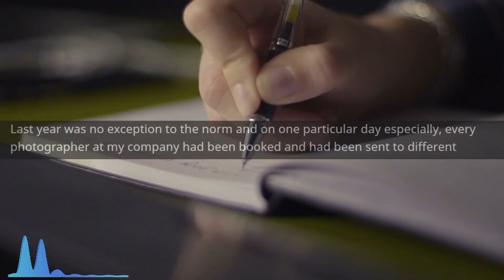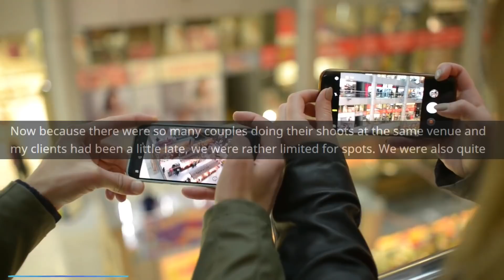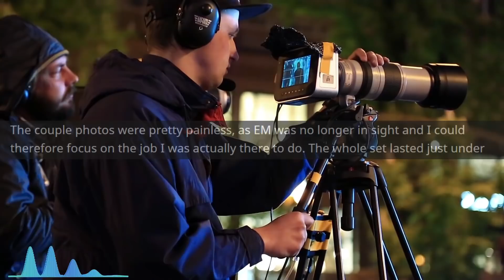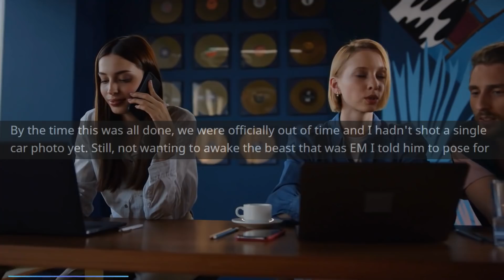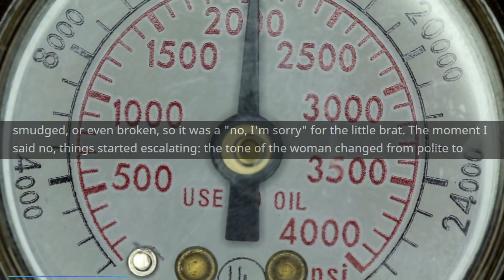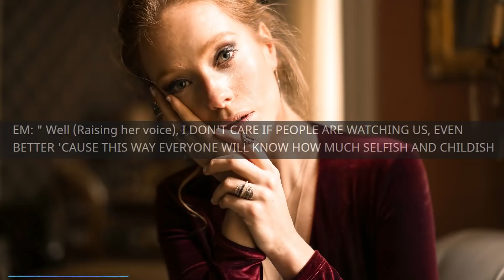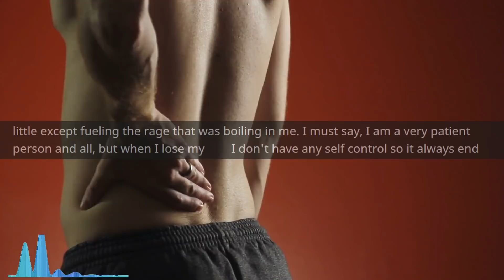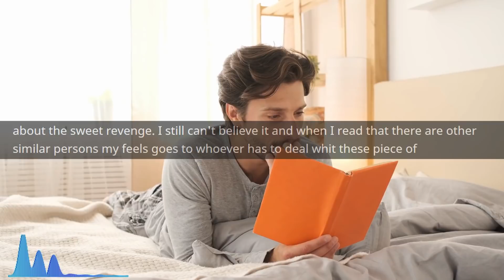r/EntitledParents - "What have you Done...."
Main Music -

OUTRO -